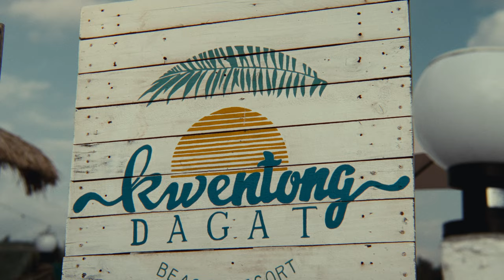Melvin and Cheyenne's Prenup at Kwentong Dagat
Couples who are about to get married usually tell us that one of the things they are excited to do together is to go on unlimited adventures.

Here's Melvin and Cheyenne's prenup video that will show a glimpse of the many more adventures they will share together soon! 🤎

Location: Kwentong Dagat / Capones Island
Photo: Chapter One Studios
Video: Wishing Well Films
HMUA: Drew Culture